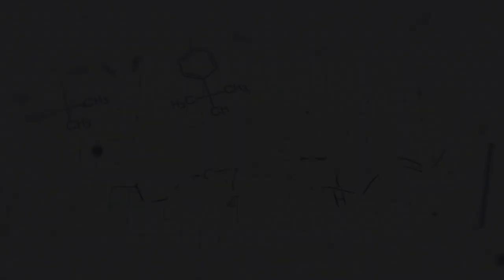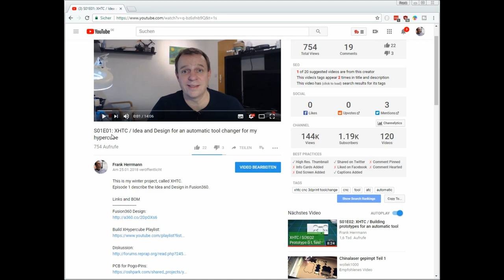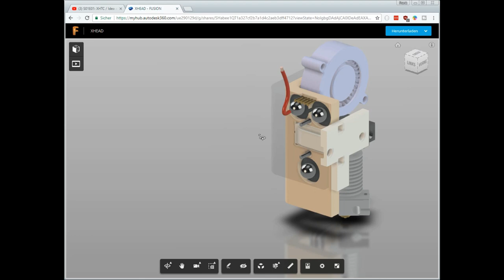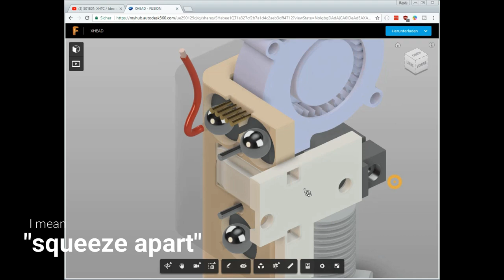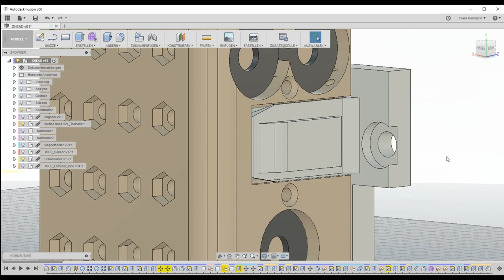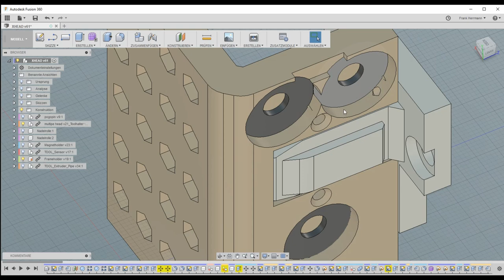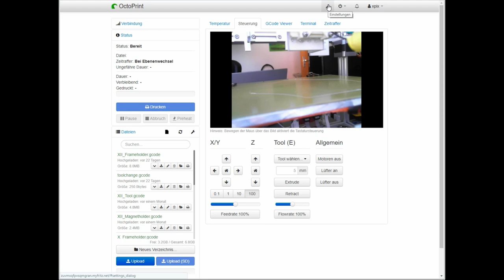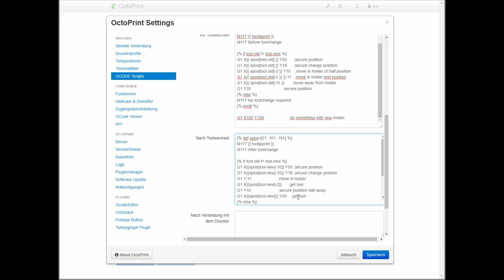S01E03: XHTC / Design Improvements & Octoprint Preferences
Hello friends,

here is another new video about the toolchanger on my Hypercube after a long time. Here's what I'll tell you:

how to download my design for the XHTC
how to install the frame holder and prepare the tool holder
how to set the preferences for the toolchange
and of course some movements of the XHTC

Attention! I need your help, when I move from one extruder to the next, the new one will be cold. Now you will have to wait 5-10 minutes until it is heated up again. Would that be okay, or should I heat up the extruder to be changed beforehand? If so, how? I could perhaps heat the 24V cartridge with 12V, then maybe we would be at 120° instead of 180°.

Ok, your ideas about it are very welcome. Please type here in the comment section and I will answer every post.